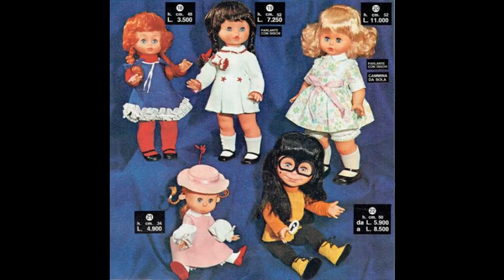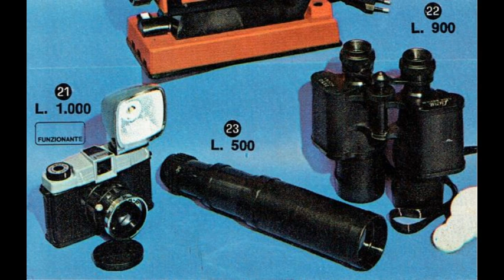I GIOCATTOLI DEL NATALE 1971 (fonte: VESTRO autunno-inverno 1971-72)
I giocattoli che proponeva il catalogo VESTRO per il Natale 1971